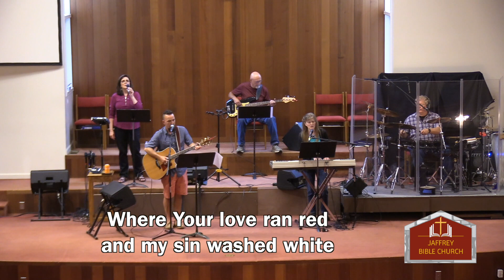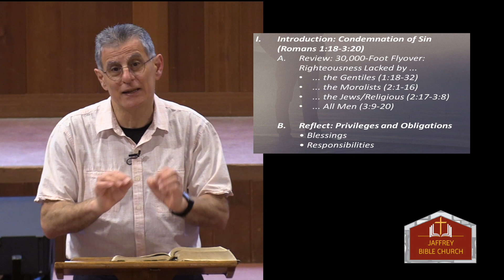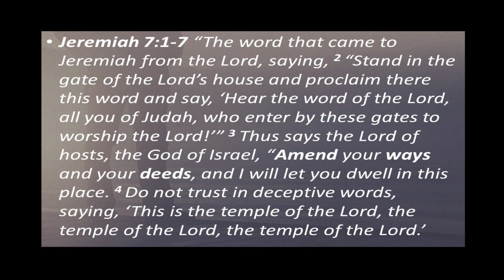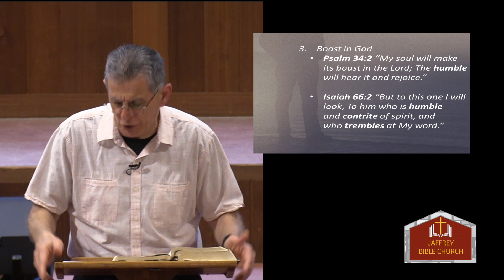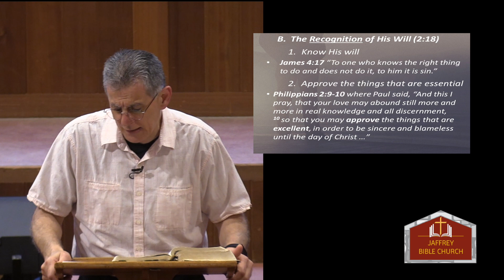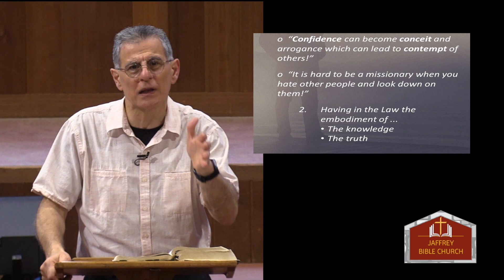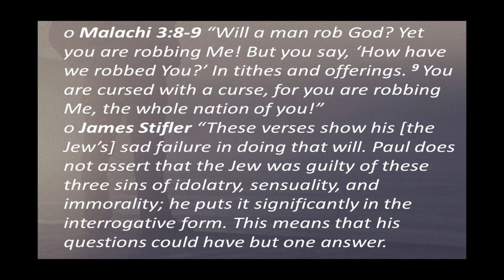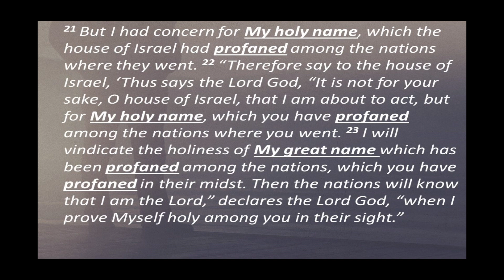JBC June 14 2020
Service for Sunday, June 14, 2020. Romans: God's Righteousness Revealed. Lesson 13.